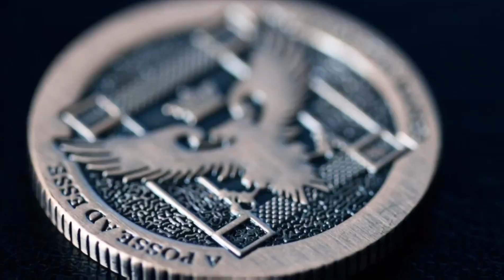Ellusionist Artifact Coin version 2, Half Dollar - Dude That's Cool Magic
Revision 2 of the coins that were built for precision sleight of hand.

Sharper edges & deeper milling for better grip.

The Artifact Coins were created for the coin man who desires all of the properties, beauty, and antique richness that are found in coins such as the Walking Liberty or the Barber Half dollar, without the heavy price tag associated with original antique coins.

Latin Phrase meaning:

"I Remain Unvanquished" - (invictivus maneo)

"From Possibility to Reality" - (ad posse ad esse)

Finding a minter that would produce such a coin for Ellusionist was a challenge in itself. Our requirements for these coins were very specific in order to attain the qualities that coin magicians covet. Every detail had to be exact, the weight, the thickness, the edges & milling, the color of metal, the darkened patina areas, the design detail, the glide, the noise... there are not many coin makers in the world who were willing to be held to such standards.

At one point, Ellusionist was told by our coin maker, that they did not want to work with Ellusionist any longer because of our strict quality control. However, when the coins were completed, those same people said that they have never made such a beautiful product and they understand now why Ellusionist was so precise.

"Wow, they're amazing. " - Daniel Madison, Advocate of the Deceptive Arts

• Masterfully crafted and beautifully designed.
• Cast in soft metal as recommended by top coin magicians.
• Low 'talk' and noise.
• Smooth glide.
• Edges & milling engineered to match antique, worn coins.
• Designed in house by Jason Brumbalow, Lee McKenzii, and Brad Christian.
• Highly resistant to wear, scratches and impact.
• Size of US half-dollar dimensions - Weight 11.8g - Diameter 30.5 mm - Thickness 2.7mm
• Size of US Dollar dimensions - Weight 26.7g - Diameter 38.8 mm - Thickness 2.7mm

Artifact Revision 2 New Features & Enhancements:
• New US Dollar size (by demand).
• New Latin phrases on coin face.
• New Copper colour for colour changes.

"Elegant, stylish and handle like a dream." - Eric Jones, Top Coin Pro